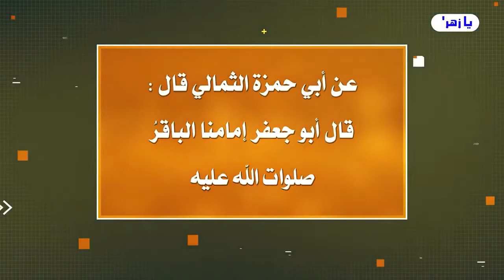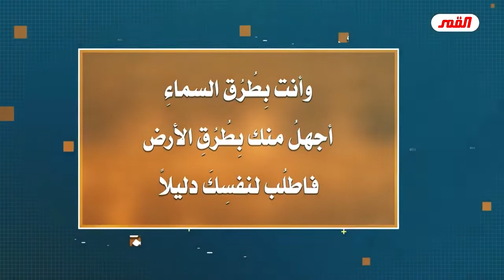سؤال يرتبط بالآية (110) بعد البسملة من سورة يوسف // عبد الحليم الغزي